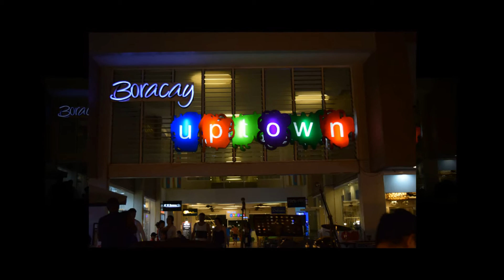Boracay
2016 Boracay Vacation by the Sebastians.